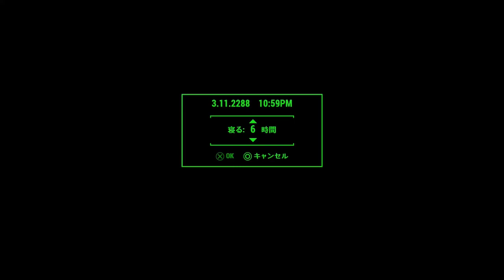fallout4実況 ママ・マーフィーにアトラクション作ってあげた [偽ヌカワールド]